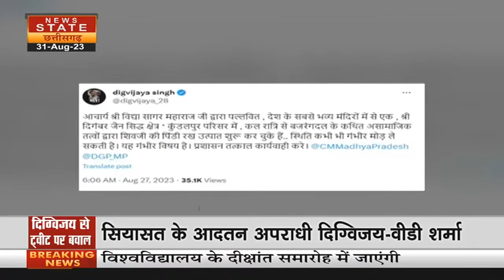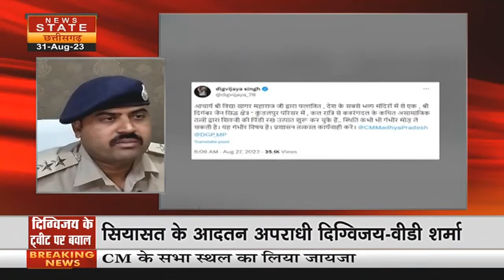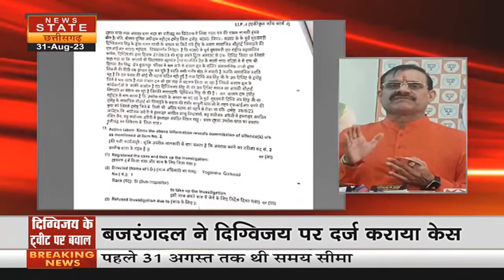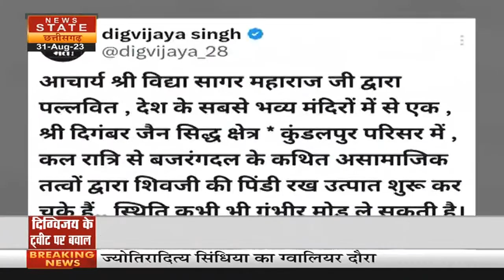Digvijay Singh की बढ़ीं मुश्किलें, Damoh में इनके खिलाफ दर्ज हो गई FIR | News State MP-CG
पूर्व सीएम दिग्विजिय सिंह एक बार फिर फंसते हुए नज़र आ रहे हैं... तीर्थ स्थल कुंडलपुर पर उनके एक पोस्ट को लेकर विवाद बढ़ गया है... दमोह दिग्विजय के खिलाफ FIR भी दर्ज हो गई है... वहीं मामले में बीजेपी भी आक्रामक है...

Former CM Digvijay Singh seems to be in trouble once again... Controversy has increased regarding one of his posts at the pilgrimage site Kundalpur... Damoh FIR has also been registered against Digvijay... BJP is also involved in the matter. Is aggressive...